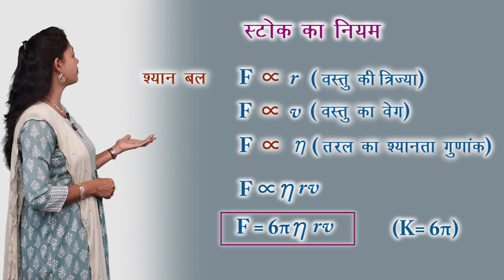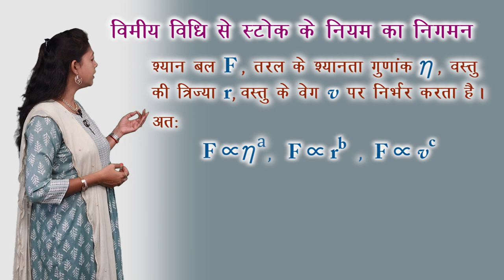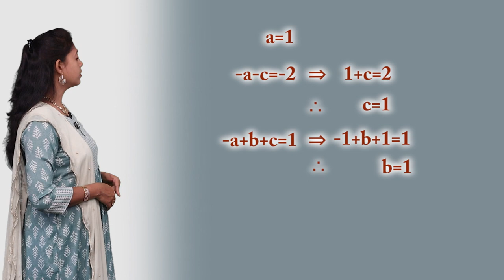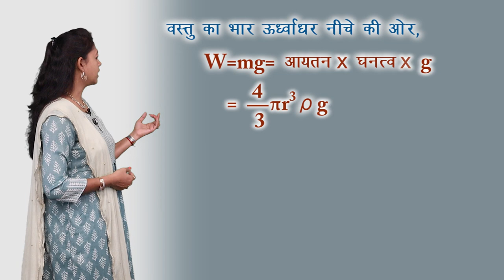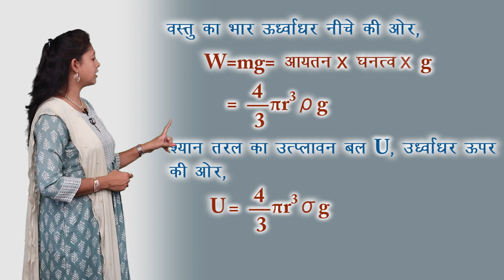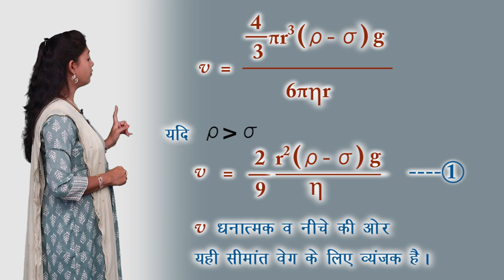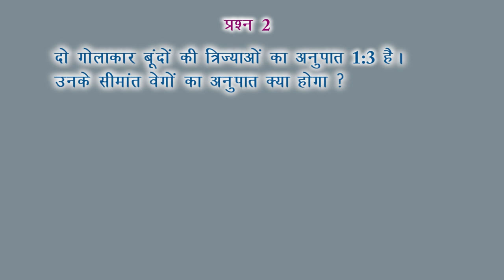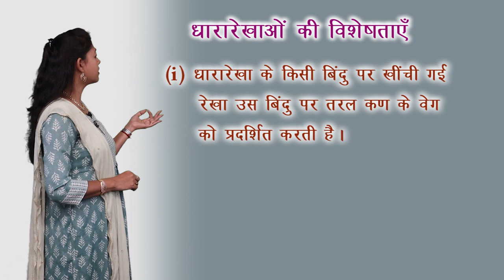CLASS 11th PHYSICS | 10B- MECHANICAL PROPERTIES OF FLUIDS-II | तरलों के यांत्रिक गुण - II | NEW